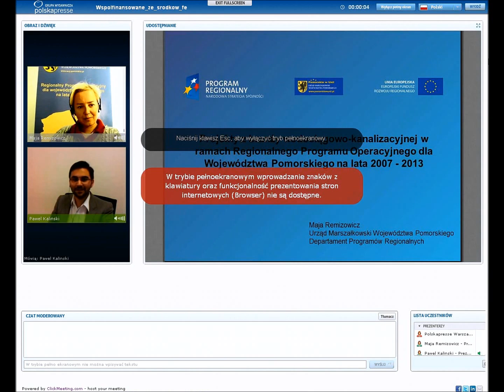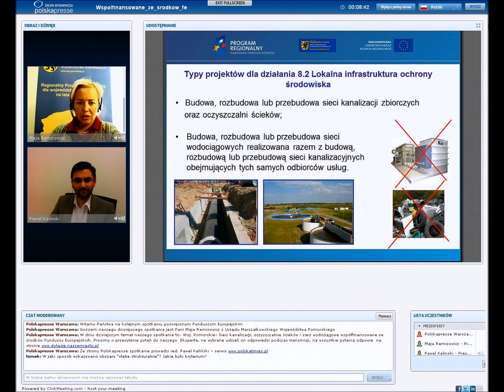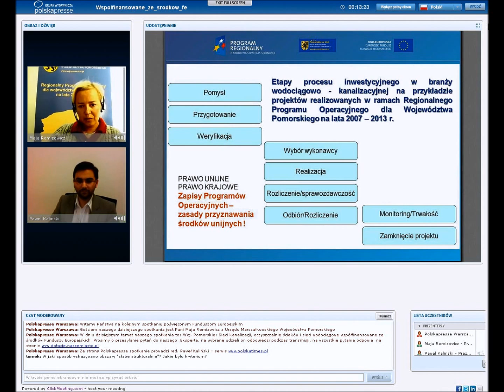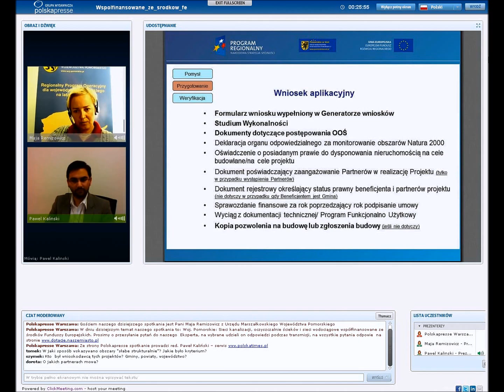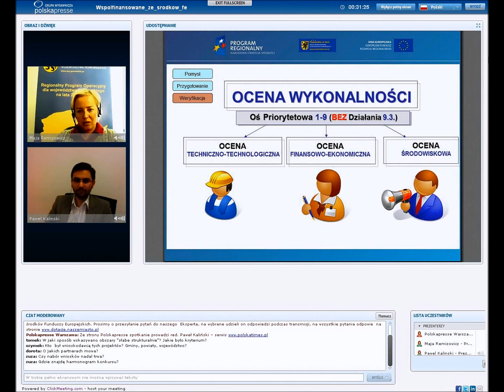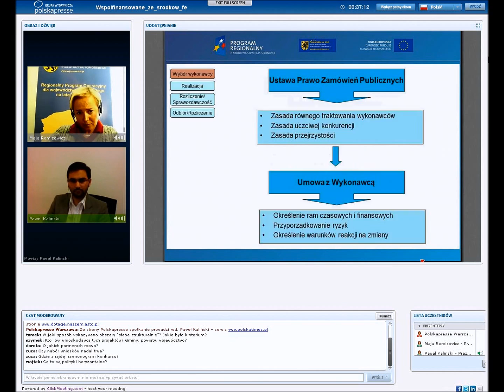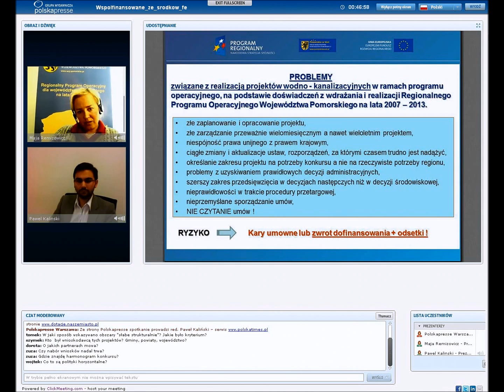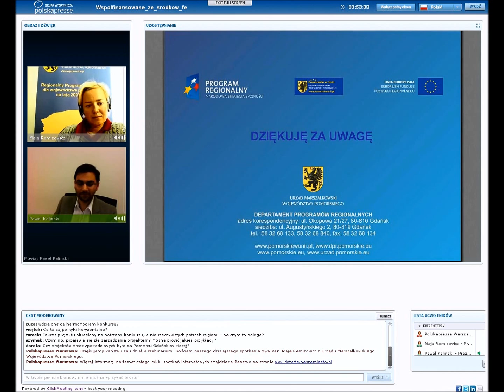Sieci kanalizacji, oczyszczalnie ścieków i sieci wodociągowe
Sieci kanalizacji, oczyszczalnie ścieków i sieci wodociągowe współfinansowane ze środków Funduszy Europejskich, Woj. Pomorskie.